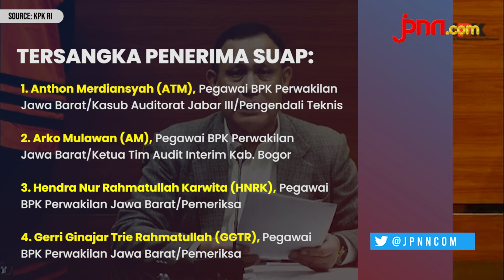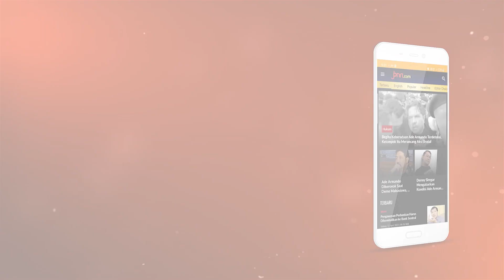Oh Ternyata, Ini Kasus yang Menjerat Bupati Bogor Ade Yasin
Komisi Pemberantasan Korupsi (KPK) menahan Bupati Bogor Ade Yasin dan tujuh orang tersangka lainnya terkait kasus dugaan suap pengurusan laporan keuangan Pemkab Bogor Tahun Anggaran 2021. Ade Yasin ditahan bersama 6 orang lain yang terdiri dari pemberi dan penerima suap.

BACA JUGA:
Kemnaker Kunjungi 2 Perusahaan Ini untuk Pantau Pelaksanaan THR 2022